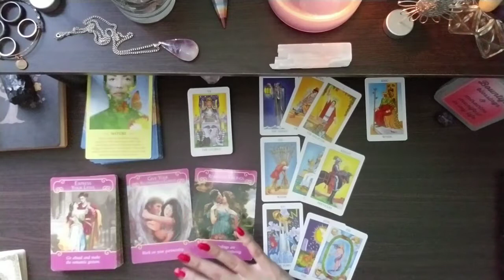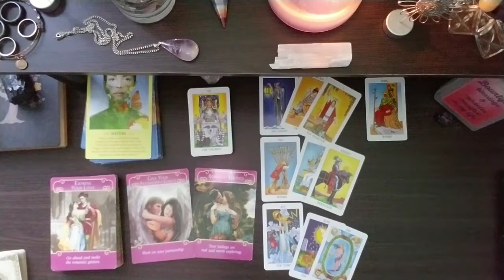PISCES || This too shall pass. (2/2) || January 2019 || Tarot Reading